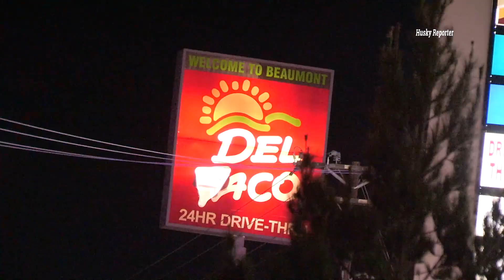Fatal Officer Involved Shooting after Suspect Rams Cars and a Deputy in Beaumont on 12-31-2021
On Thursday, December 30, 2021, at about 9:57 P.M., deputies from the Perris Sheriff’s Station responded to a report of a domestic violence dispute in the 17000 block of Ridge Canyon Drive in the unincorporated area of Perris, known as Woodcrest. Upon arrival, the male suspect was not located and deputies learned the suspect had a felony warrant for a violation of an assault with a deadly weapon, domestic violence, kidnapping, vandalism, and a domestic violence restraining order violation. A search of the area was conducted and the suspect had fled the scene before deputies could locate him. A continued search for the suspect occurred and information was developed that the suspect was in the area of the Interstate 10 freeway and Beaumont Avenue in the city of Beaumont.
At 1:07 A.M., a Riverside Sheriff’s Department helicopter located the suspect vehicle in the 400 block of E 4th Street in Beaumont, and additional deputies and officers were requested to assist in the arrest of the suspect. Several officers arrived on the scene and located the suspect inside his vehicle, at which time the suspect attempted to flee the area by ramming a vehicle occupied by a private citizen and multiple police cars. An officer and deputy involved shooting occurred at that time. While the ramming occurred, an officer became trapped underneath a vehicle and couldn’t escape.
An officer needs help call was broadcasted to multiple law enforcement agencies. Surrounding agencies, along with our Special Enforcement Bureau, arrived at the scene with an armored rescue vehicle, which was used to safely extract the injured officer. The officer was transported to a local hospital for non-life-threatening injuries.
Numerous attempts were made to have the suspect exit the vehicle, and after no movement, deputies safely approached the vehicle and found the suspect deceased at the scene. The suspect’s identity will be withheld pending next of kin notification.
No other deputies or officers were injured during this incident. There are no outstanding suspects and there is no threat to the public.
The following agencies were involved in the deputy and officer-involved shooting: Riverside County Sheriff’s Department, Beaumont Police Department, Banning Police Department, and the California Highway Patrol. The involved deputies and officers will be placed on administrative leave per their Department policies. The names of the involved deputies and officers will not be released at this time.
An investigator from the Riverside County District Attorney’s Office will lead this investigation, aided by the Riverside County Sheriff’s Department Force Investigations Detail. This is an active and ongoing investigation. Anyone with information regarding this incident is encouraged to contact Riverside County District Attorney Investigator Felipe Munoz at or Riverside County Sheriff’s Investigator Dan Moody at .

FAQ:

Are you a cop?
No, I am a stringer and I cover breaking news.

What type of car do you drive:
I drive a 2004 Crown Victoria Police Interceptor. It belonged to El Monte Police Department and was a volunteer car.

Whos Winter?
Winter is my K9 companion. She's with me most nights stringing. She serves no other purpose except to keep me company and to entertain you guys.